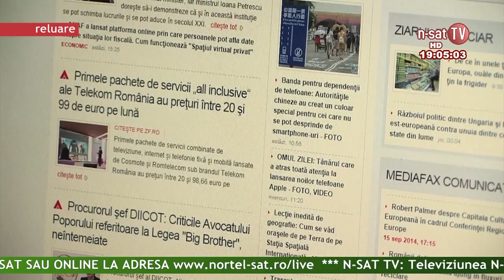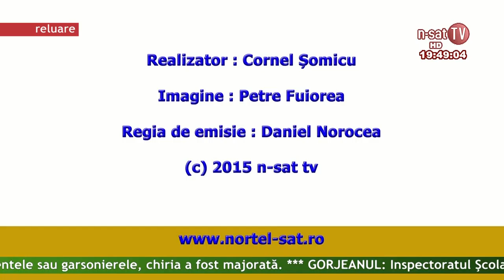Ordinea de zi 18 02 2015